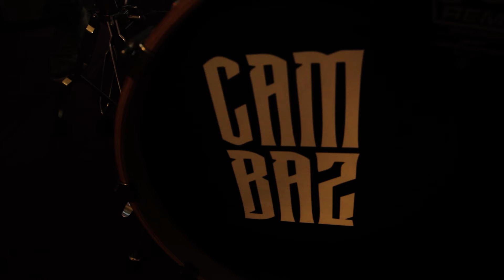Cambaz - Barmen (Official Video)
Vokal: Hakkı İbiş
Gitar: Talha İbiş
Bas Gitar: Okan Altaş
Davul: Ozan Oğuz
Klavye: Orçun Ünal Çolak

Söz: Talha İbiş
Aranje: Talha İbiş
Kayıt&Mix&Mastering: Kaya Sevinç
Video: AFE (Antalya Film Ekibi)

                 Barmen

Kabuğu kırıldı, her şeyi döküldü, bitti sonunda
Eskilerden bir şey kalmış kalmamış, kimin umurunda

Derdim tasam bitmiş, sevgilim gitmiş
Ortam benim sonunda

Doldur bardağı barmen, artık bitti özgürüm
İstediklerim benim her şey benim
Yaşananlar bitmiş, her şey bir bir silinmiş
Yeni bir ten buldum sonunda